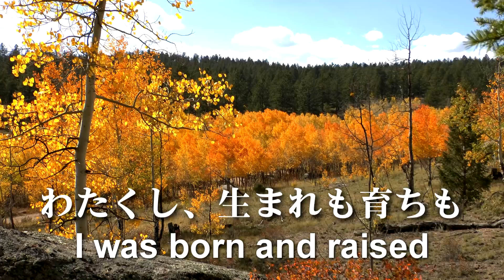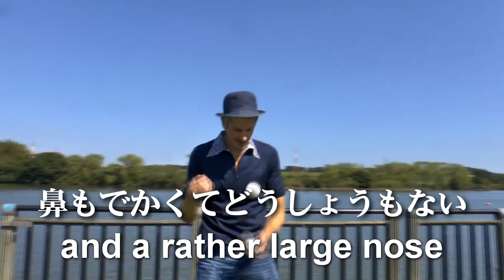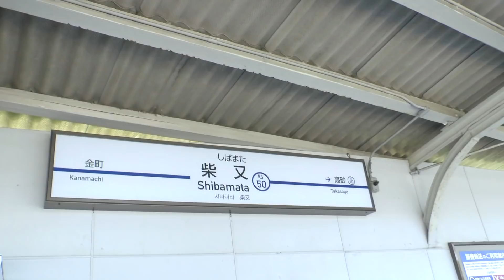外人はつらいよ - It's hard for a foreigner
(English subtitles. English after Japanese) 外国人パフォーマーコロラドジョーンズの「外人はつらいよ」歌は「男はつらいよ」の映画シリーズに敬意を表します。トラに変わって、コロラドが自分のつらいことを歌います。 This song is a parody / story / tribute to a GREAT Japanese film series called, "Otoko Wa Tsurai Yo" (if your a fan of Japanese culture, you should watch this series).  Colorado sings about some of the hard things about being foreigner.